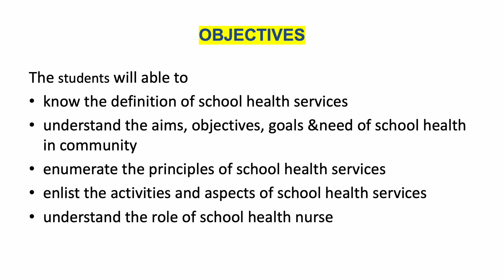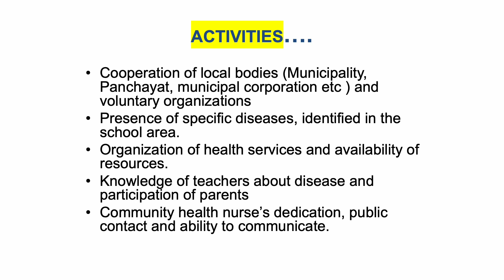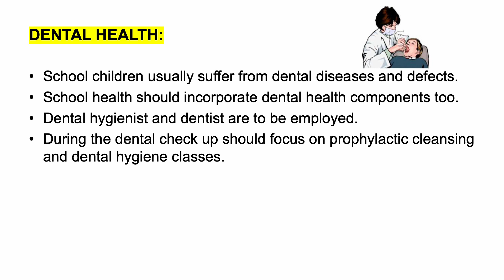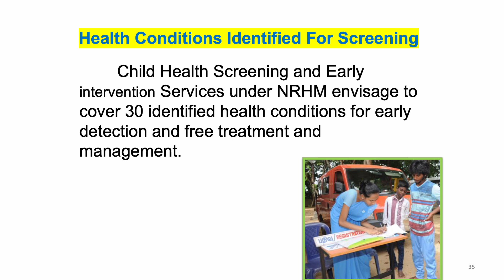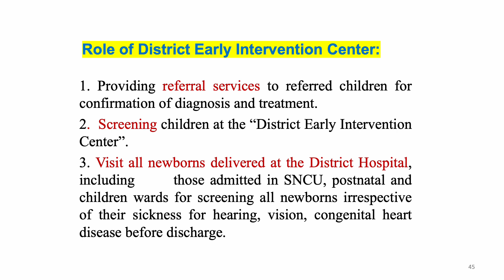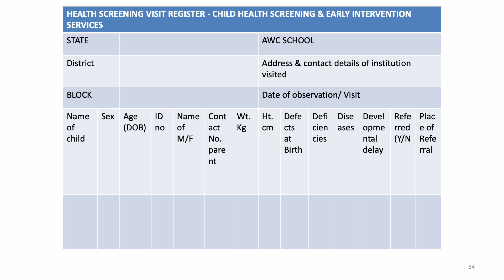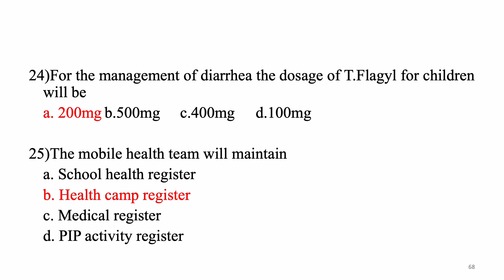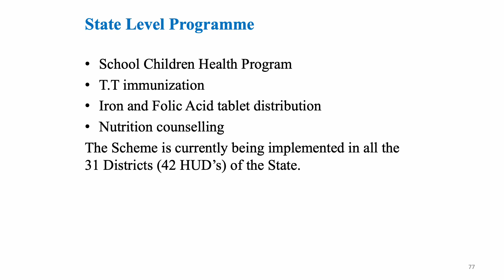SCHOOL HEALTH SERVICES - definition, aims, objectives, goals &need, principles, aspects CHN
know the definition of school health services
understand the aims, objectives, goals &need of school health in community
enumerate the principles of school health services
enlist the activities and aspects of school health services
understand the role of school health nurse